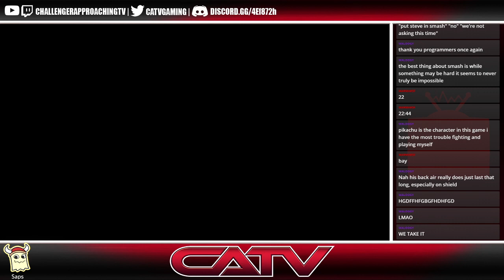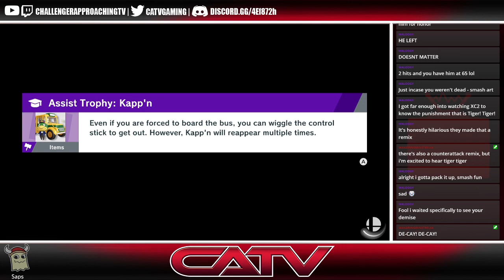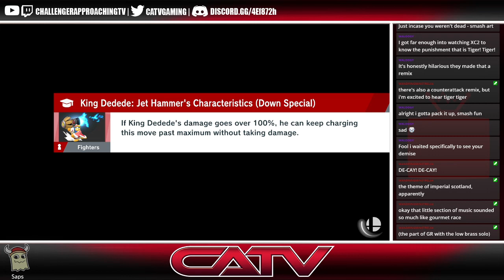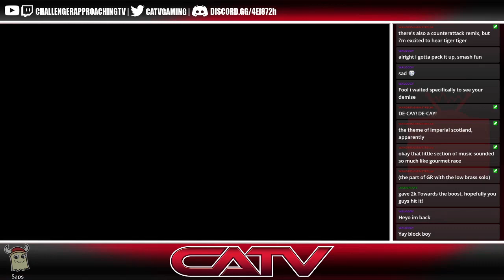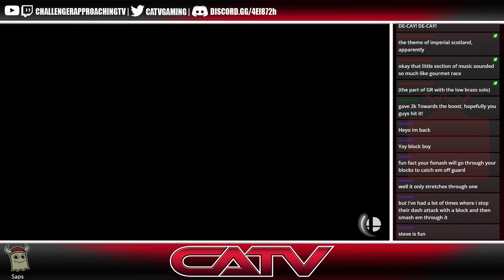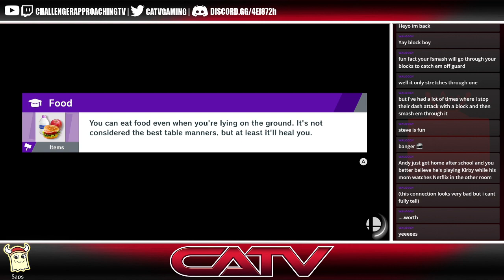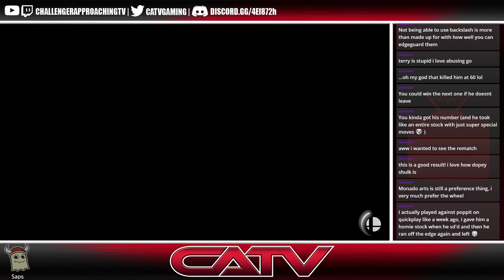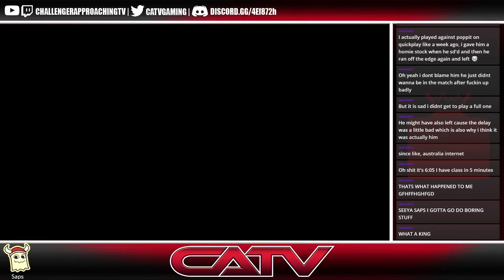[Smash w/ Saps] Pyra comes out tonight, let's get some training before the update